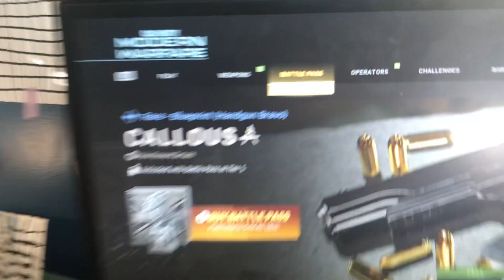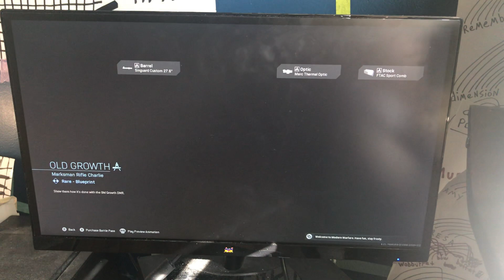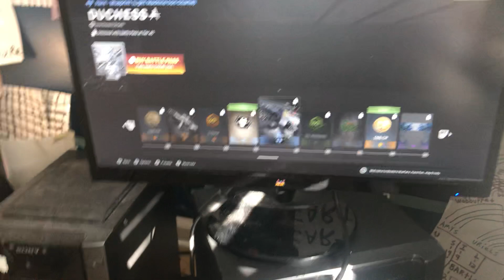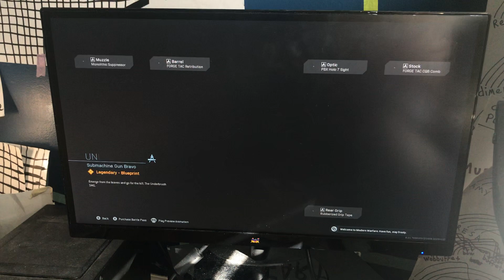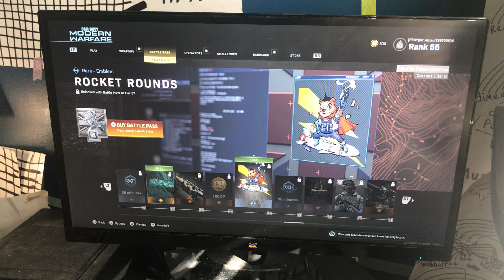ALSO THE ENTIRE SEASON 4 BATTLE PASS AND THE STUFF FOR PLAYING OTHERS ON XBOX LIVE WITH..